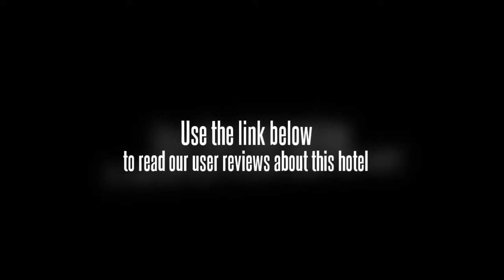Sodders Beach Classic Hotel Candolim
Location.
Sodder's Beach Classic is located in Candolim, close to Candolim Beach, Sinquerim Beach, and Fort Aguada. Nearby points of interest also include Calangute Beach and Baga Beach.

Hotel Features.
Sodder's Beach Classic features a restaurant and a bar/lounge. Room service is available. Additional property amenities include laundry facilities.

Guestrooms.
Air conditioned guestrooms at Sodder's Beach Classic feature minibars and windows that open. All accommodations have balconies. Guestrooms offer direct dial phones. Housekeeping is available daily.